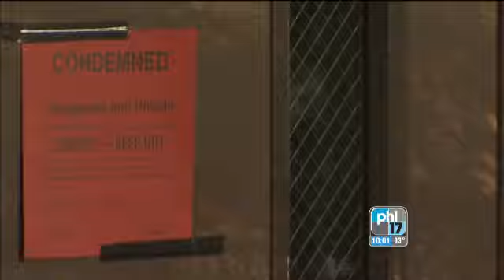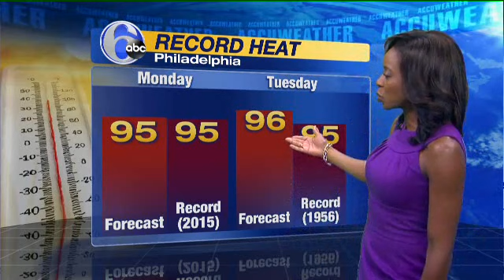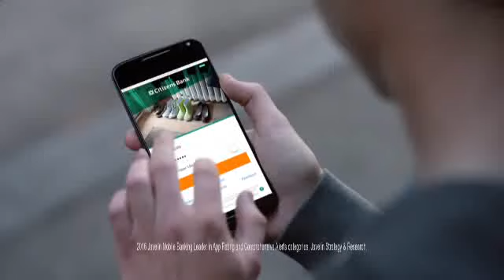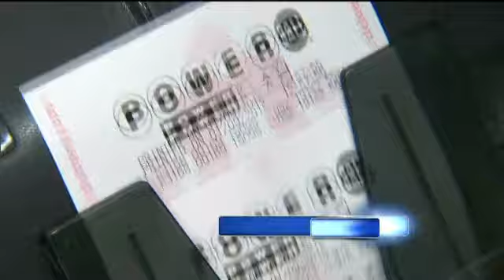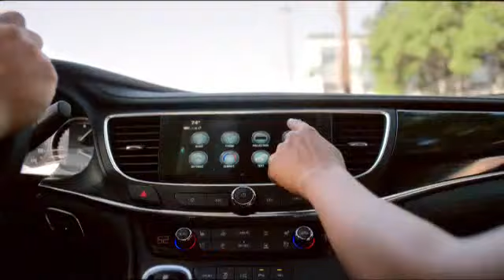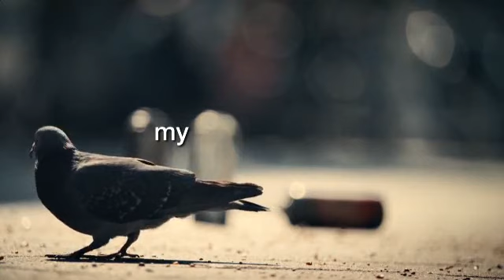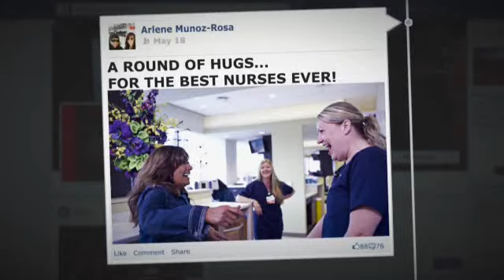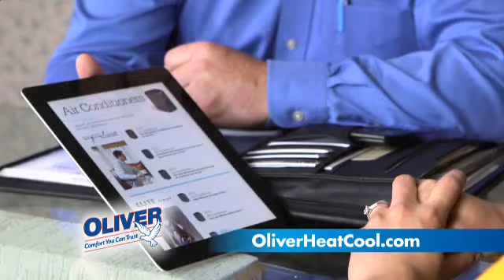06 11 17 10p half hour